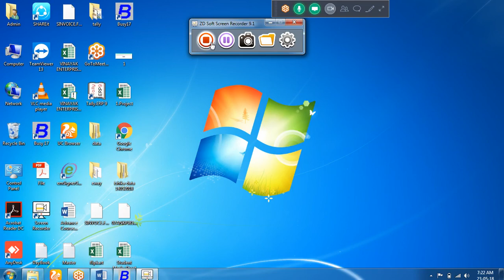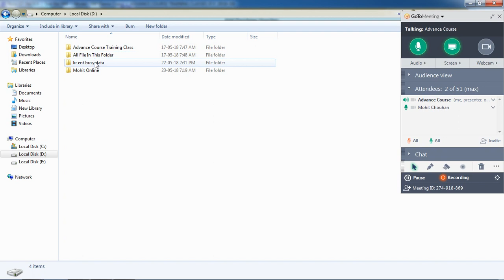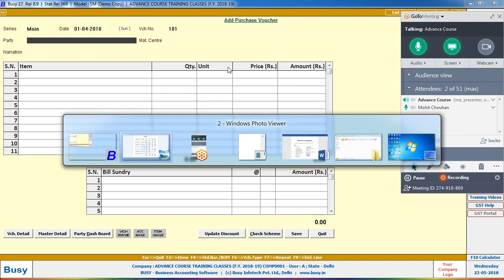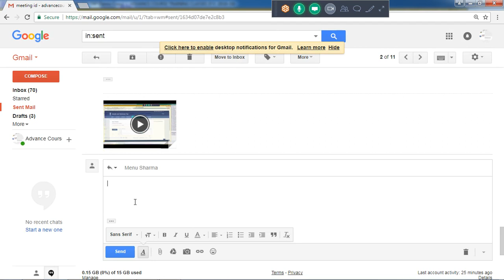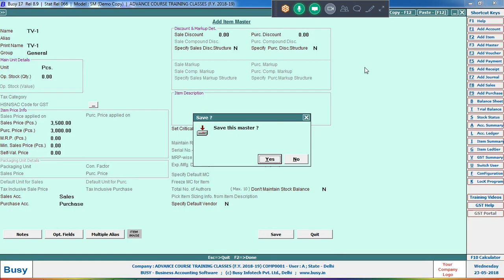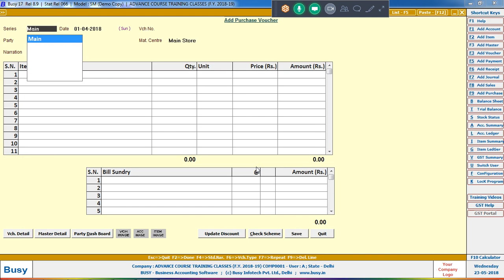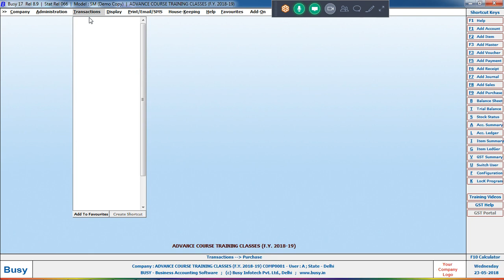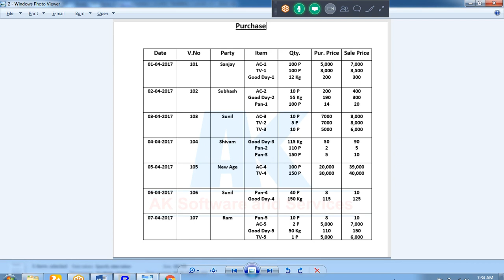How Can Purchases In Busy Accounting Software Online Class Day-3